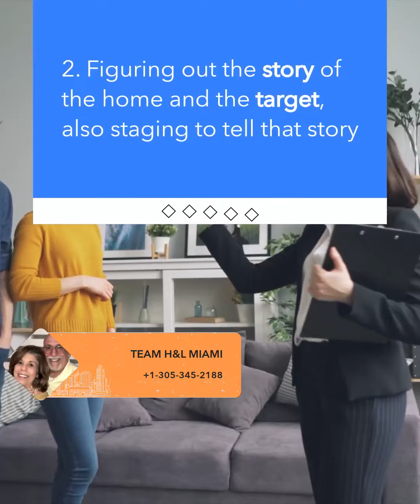Hope you find this video of interest. Please reach out with any questions you might have.